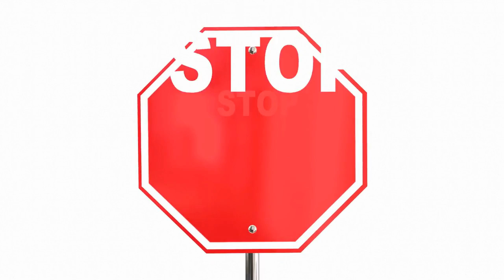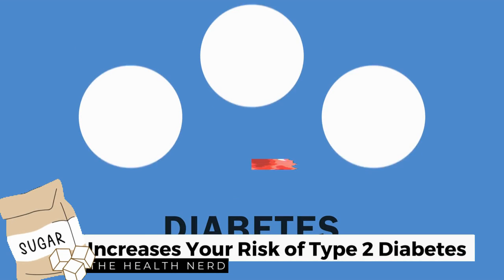The Sugar Trap: The Harmful Effects of Excessive Sugar Consumption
Sugar is fine for you in small amounts, but too much can lead to weight gain, acne, and type 2 diabetes, and can increase your risk of several serious medical conditions.

Many people rely on quick, processed foods for meals and snacks. Since these products often contain added sugar, it makes up a large proportion of their daily calorie intake.